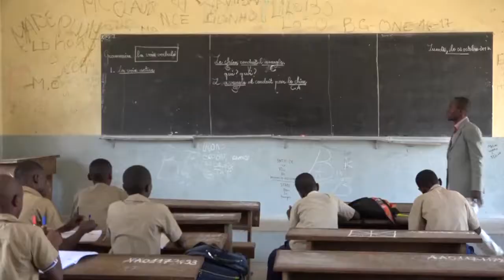CONGO REGARD CROISE SUR L'ENSEIGNEMENT